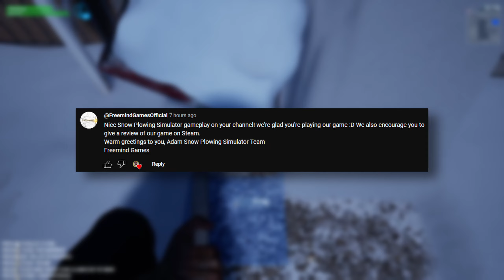I got my First Job in Manali - Snow Plowing Simulator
This is a gameplay video on new sim game, Snow plowing Simulator in Malayalam.

About game:-
Experience the serene joy of snow plowing in this relaxing simulation game! Drive powerful plows, clear roads, and keep your town safe. Uncover a surprising story, face survival challenges, and tackle advanced weather systems. Embrace winter's chill and become the ultimate snow-clearing hero!

AAsus ROG Scar 16 2024
Display - 2560 x 1600 QHD+ Mini LED, 240Hz
Processor - i9 14900HX
GPU - RTX4080 12GB VRAM
RAM - 32GB
STORAGE - 2 x 2 TB M.2 NVMe SSD